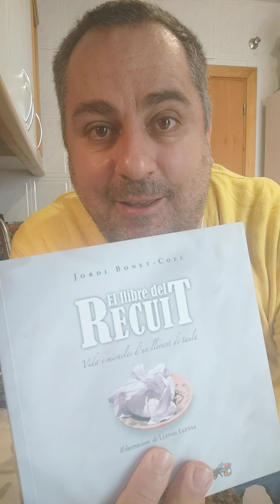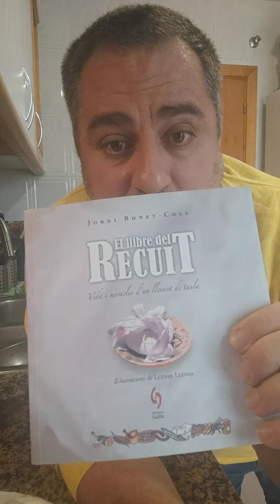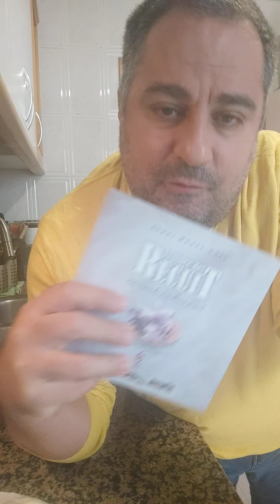RECUIT DE DRAP: ¿La mejor manera de cuajar la leche?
¿Qué es el recuit de drap?
El recuit (en castellano se puede traducir requesón de trapo) es una preparación láctica muy interesante, que conserva el sabor fresco de la leche y tiene una textura muy muy especial. Es una cuajada de leche fresca y escurrida. De esta manera, tenemos el sabor de la leche pero con un porcentaje menor de agua. Hay quien lo considera queso y otros no, pero en todo caso es una auténtica maravilla que además se puede hacer fácilmente en casa.

Link a la ficha del libro 'El llibre del recuit'

0:00 Presentación
0:15 ¿Qué es el recuit de drap?
1:17 ¡Vamos a ver un Recuit de drap!
2:39 Un libro para saber más del Recuit